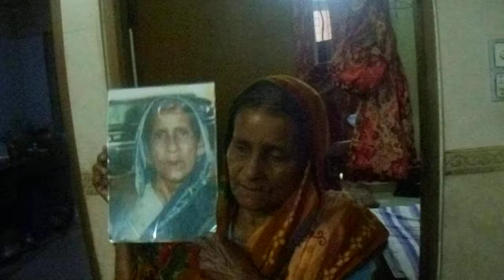fupu 28-12-15 3